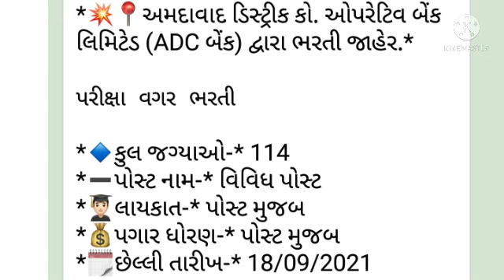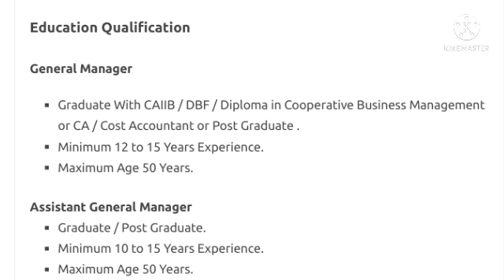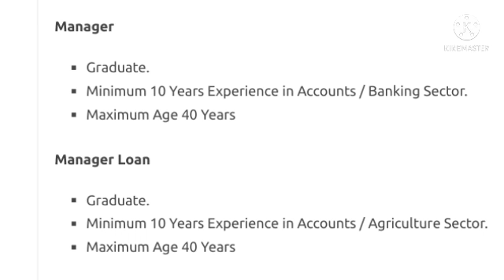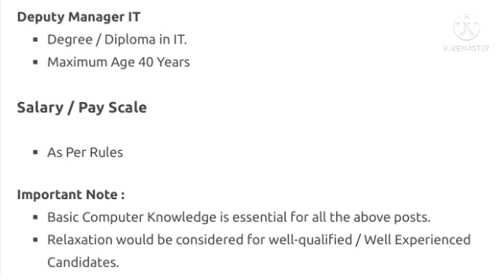Government Job | ADC BANK | Ahmedabad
👉 Name :- ADC BANK
.                    અમદાવાદ ડિશ્ટ્રિક કોર્પોરેશન બેંક

Post Name :– General Manager : 02

Assistant General Manager : 02

Senior Manager : 20

Senior Manager Loan : 05

Manager : 15

Manager Loan : 10

Deputy Manager : 30

Deputy Manager Loan : 20

Deputy Manager IT : 10

[ THANKS FOR WAHCHING MY VIDEO]